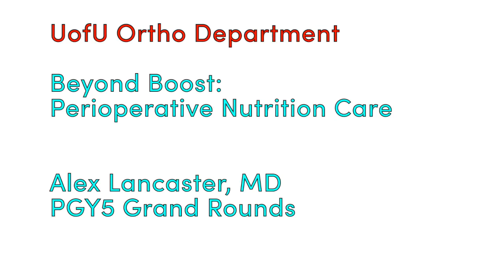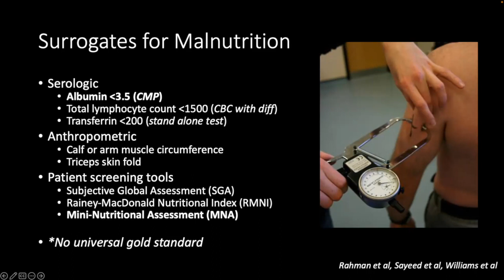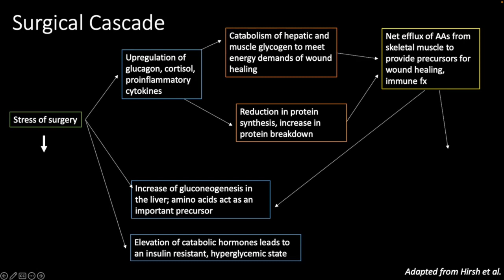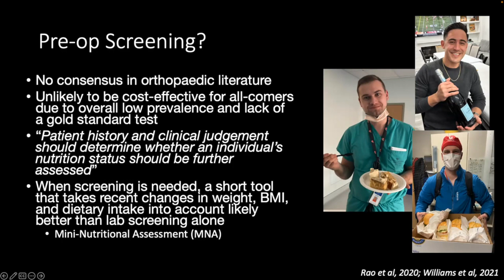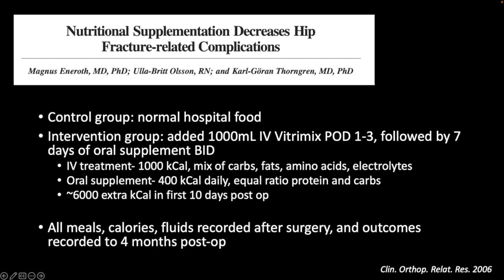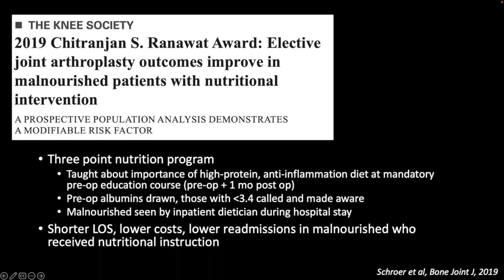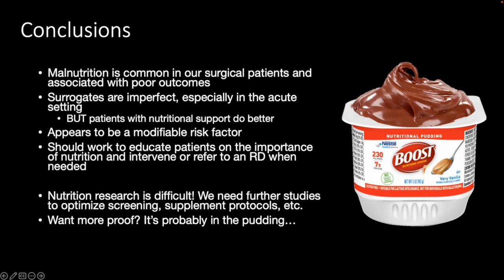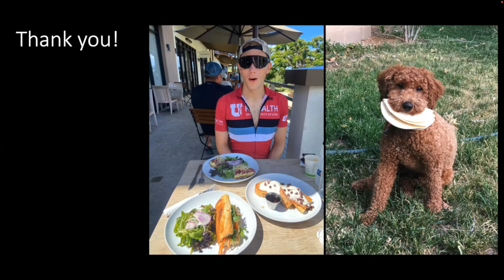Beyond BOOST: Perioperative Nutrition Care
Alex Lancaster, MD PGY5 Grand Rounds

This is a presentation from the University of Utah Department of Orthopaedics Grand Rounds Sessions. Experts from within our department, across the country, and across the globe speak about a broad range of topics. They cover orthopaedic specialties, historical innovations, and the latest discoveries they've made in the course of their work. We use this information to enhance and improve our practice, while exposing the UofU Department of Orthopaedic Physicians, Residents and Fellows to the history of research and innovation up through latest ground breaking technology.